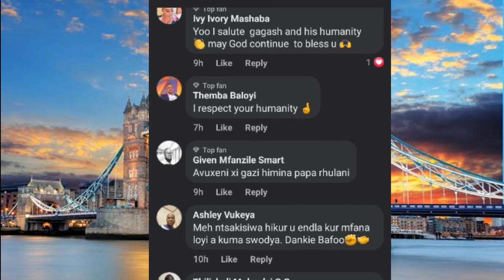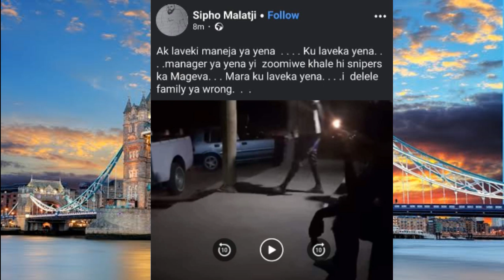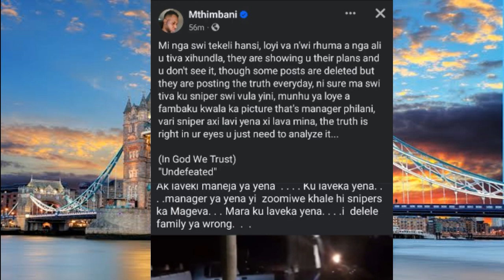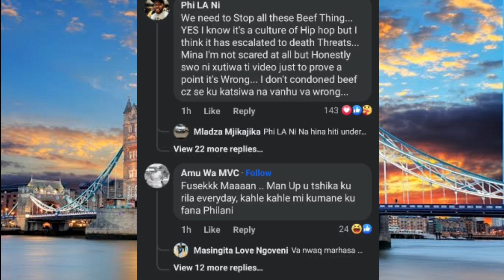Gagash 2024 Loko a kombisa Papa Rhulani vumunhu 🐉/Mthimbani beef yixanisa manager Philani 😹